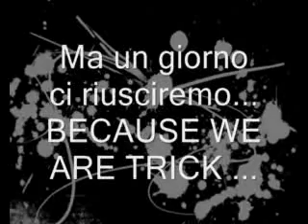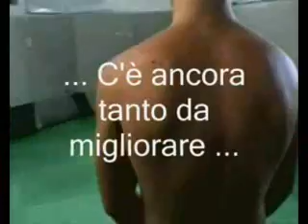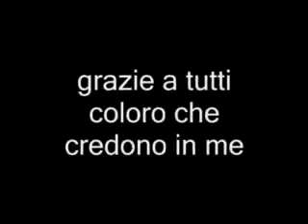Tarto tricking trailer SALERNO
La passione che ci accomuna, le cose che crediamo di sapere, ma non abbiamo mai imparato... il tricking ... grazie per aver visto il mio trailer